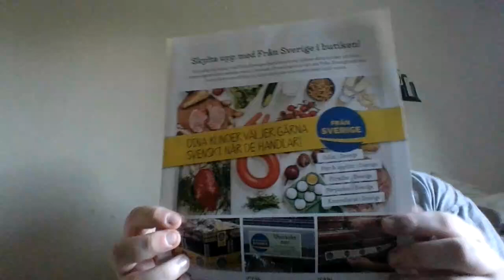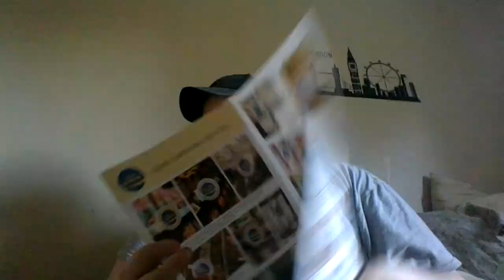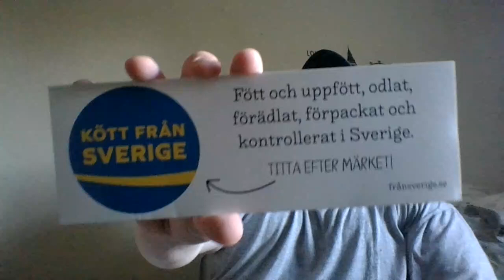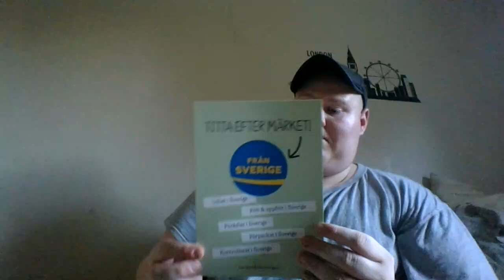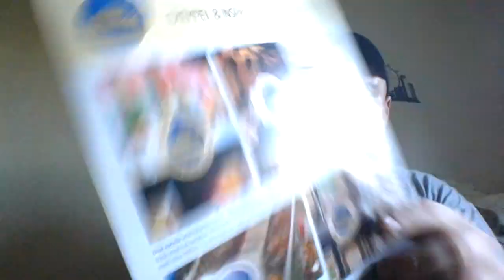öppnar ett paket